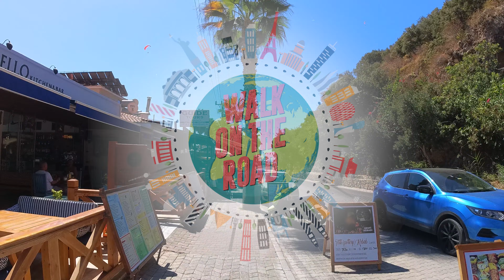Fethiye Blue Lagoon (Oludeniz) | Muğla I Turkey I Summer Walking Tour (4k Ultra HD 60fps)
EN

Welcome to Walk on the Road channel.In this video you are going to have a virtual tour in Muğla, Fethiye -Turkey. You are going to have walking tour in the most touristic and central area of Muğla called Ölüdeniz. Ölüdeniz is the hub for extreme sports enthusiasts, drawing adrenaline seekers from around the world for its exhilarating paragliding experiences. Additionally, Ölüdeniz is home to a vibrant British community, contributing to its unique multicultural atmosphere, with British expatriates and visitors fostering a warm and welcoming ambiance that adds to the area's charm. Whether you seek serene relaxation on the beach, heart-pounding adventure in the skies, or a taste of international camaraderie, Ölüdeniz offers a truly unforgettable experience. We recorded this walking tour video with a high-quality 4K Ultra HDR/60fps camera on a really hot summer day. Enjoy the walk!

TR
Walk on the Road youtube kanalına hoş geldiniz.  Bu videoda sizi Muğla, Fethiye-Ölüdeniz'de sanal bir yürüyüş turuna çıkarıyoruz. Burası Muğla'nın en turistik ve merkezi bölgesilerinden birisidir. Ölüdeniz, dünya genelinden adrenalin sevenlerin  yamaç paraşütü yapmak için tercih ettiği bir bölgedir. Ayrıca, Ölüdeniz, kendine özgü çok kültürlü bir atmosfer katkıda bulunan canlı bir İngiliz topluluğuna ev sahipliği yapmaktadır. Bu bölge aynı zamanda İngilizlerin yılllardır tatil için ve yaşamak için tercih ettiği bir bölgedir. Plajları, doğası, uluslararası ziyaretçileri ile Fethiye Türkiye'nin önemli bir turistik cazibe merkezidir. Bu yürüyüş turu videosunu çok sıcak bir yaz gününde yüksek kaliteli 4K Ultra HDR/60fps kamera ile kaydettik. Yürüyüşün tadını çıkarın!

Youtube'da birlikte büyüyebilmemiz için desteğinize ihtiyacımız var. Desteğiniz bizim için önemli. Teşekkürler!

*Bu video içeriği eğlence ve tanıtım amaçlı üretilmiştir. Videoda yer aldığınızı düşünüyor ve bundan rahatsız oluyorsanız, lütfen benimle iletişime geçin, görüntüler kaldırılacaktır.*

*This video content was produced for entertainment and promotional purposes.